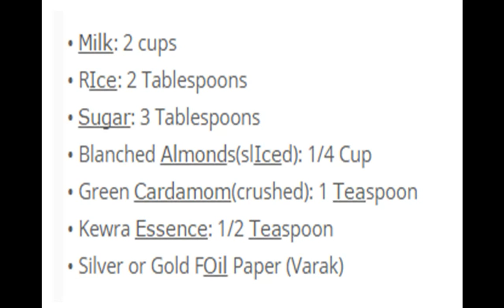Badam Phirni Recipe